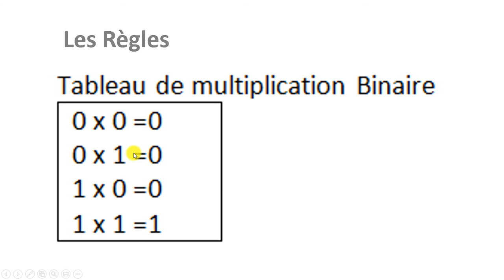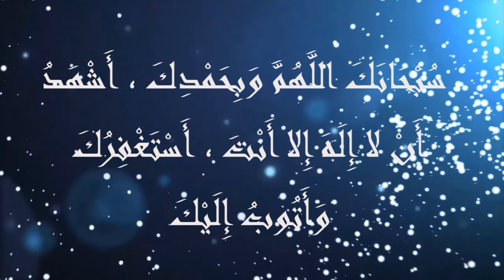multiplication en binaire